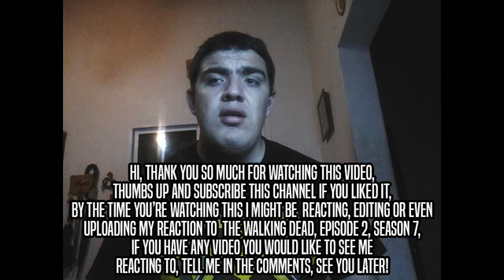WWE Hell In A Cell - Triple Main Event LIVE REACTION!!!